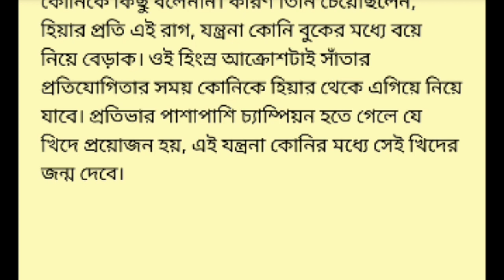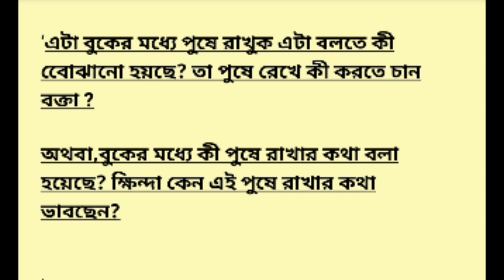Madhyamik koni 5 mark notes/"এটা বুকের মধ্যে পুষে রাখুক "এটা কি?তা পুষে রাখার কথা কেন বলা হয়েছে?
Link of koni notes.